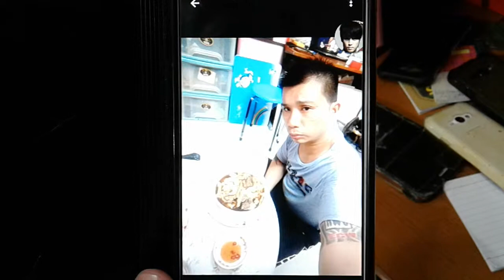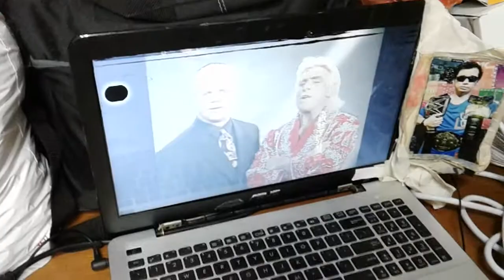Superstar⭐🌟🌠Celebrity Kurt Tay(Kurtista/Kurtberg)20.4.2019(Sat)Breakfast(2)